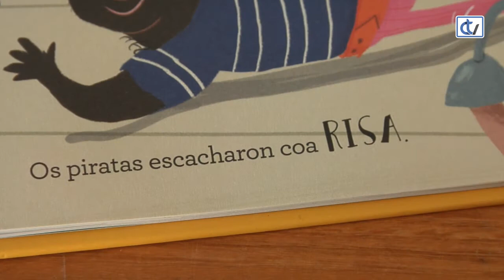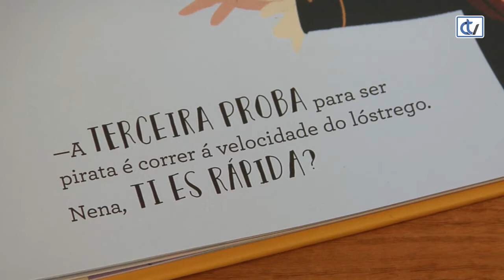Libraría Couceiro: Daniela Pirata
Para os pequenos lectores ou para os que aínda non saben leer,a libraría Couceiro recomenda o conto 'Daniela Pirata', da autoría de Susanna Isern & Gómez, que narra a historia dunha nena que quere ser pirata e para iso ten que pasar unha serie de difíciles probas.